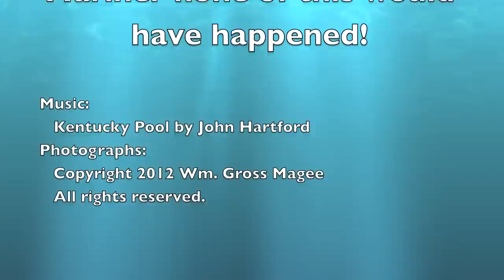Eggner Ferry Bridge Span Replacement Timelapse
On January 26, 2012, around 20:10 CST, Delta Mariner struck the Eggner Ferry Bridge, which crosses Kentucky Lake near Murray and Cadiz, Kentucky. There were no injuries on the ship or bridge. The collision destroyed a 300-foot section of the bridge.

This is a Timelapse of replacement of span of Eggner Ferry Bridge from where the span was hit by the Delta Mariner. As John Hartford sang Kentucky Pool made a fool out of them!

I started a little late and finished a little early. Think I can get them to do it again? I am better with practice.